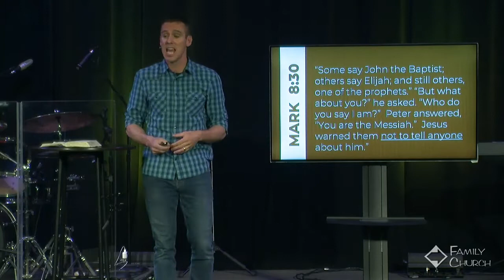Jesus Plan is Better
Pastor Sky Cady
Mark Series #7